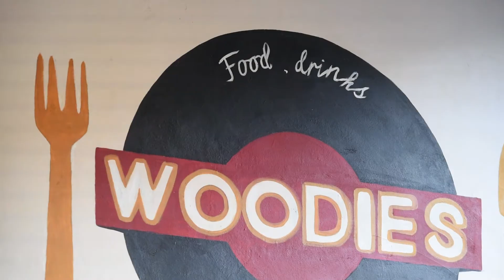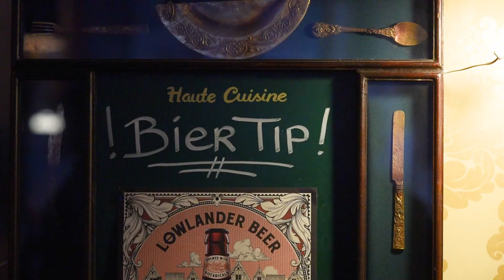[KLANT-IN-BEELD] Waarom kiest Jan Bos van Woodies uit Zwolle voor Bidfood?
Bidfood helpt Jan Bos van Muziek- en eetcafé Woodies in Zwolle bij zijn onderneming. Een zeer prettige samenwerking waar wij blij mee zijn. Wat voor ervaringen Jan heeft met Bidfood? Check de video!

Bidfood, voorheen Deli XL.